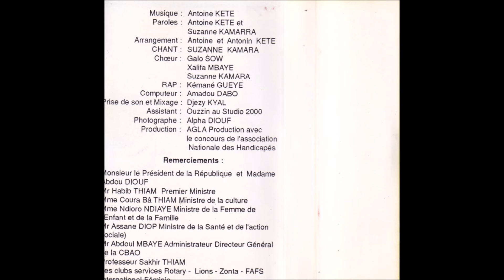Suzanne Kamara et les Winners - N'Dimbeul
Morceau 7 de la cassette Femmes / Banquiers